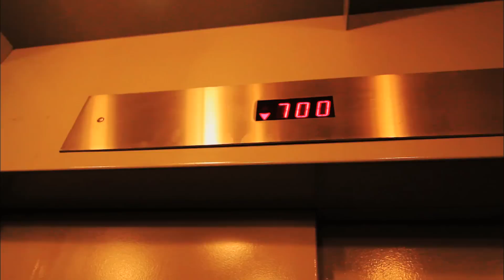Carlsbad Caverns National Park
Carlsbad Caverns, New Mexico -- This national park is known for caves where sulfuric acid dissolves limestone. In this video, we'll learn about the history of the national park and going 750 ft down to the cave known as "The Big Room." It's name holds through because it could hold 6 football fields.

Not everything is in a cave. There are 3 main hiking trails for you to enjoy!

117